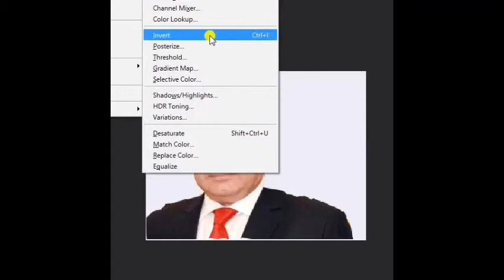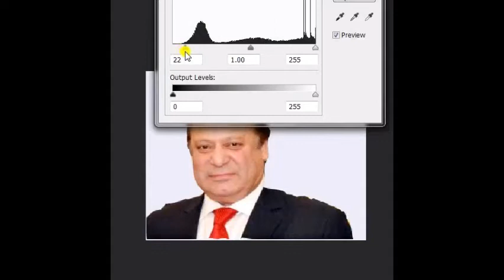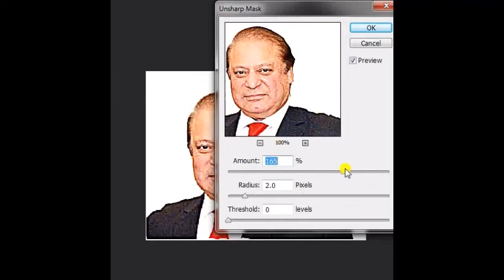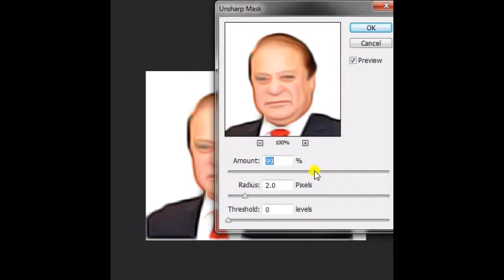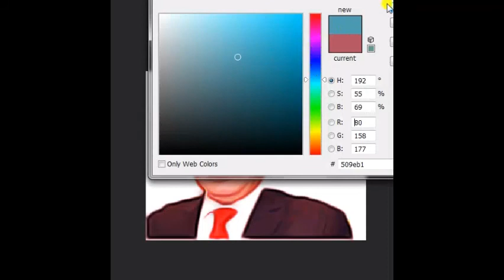MAKING OIL PAINTING OF NAWAZ SHARIF IN PHOTOSHOP | AM VECTOR ART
Hello Guyz
I am Abdullah Mahmood from Pakistan
 in this channel, I will upload videos about making a cartoon and vector art of famous celebrities.
IN THIS VIDEO I AM MAKING OIL PAINTING OF NAWAZ SHARIF IN PHOTOSHOP
CHANNEL NAME AM VECTOR ART